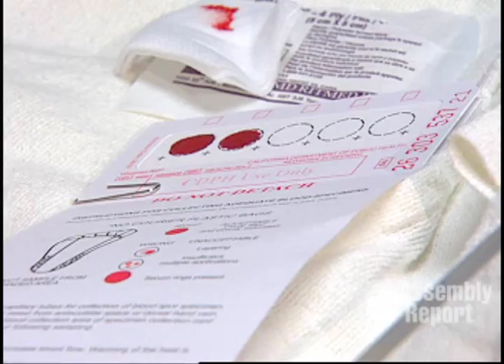Screening California Newborns for 'Bubble Boy' Disease Can Save Lives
(Sacramento) -- California should be screening newborns for Severe Combined Immunodeficiency (SCID), commonly known as the "bubble boy disease," at the same time the newborns are already being tested for other genetic disorders. Dr. Richard Pan (D-Natomas) has introduced AB 395, which will add SCID to the list of genetic disorders identified in California's newborn screening process. During a news conference to announce the introduction of the legislation Dr. Pan, a pediatrician, was joined at UC Davis Medical Center by leading physicians and Anne Marie Mullen. Her story clearly illustrates how screenings for SCID can reduce health care costs and save the lives of newborn babies. Here's more in this Assembly Web Report.